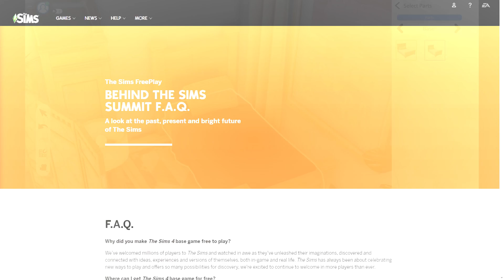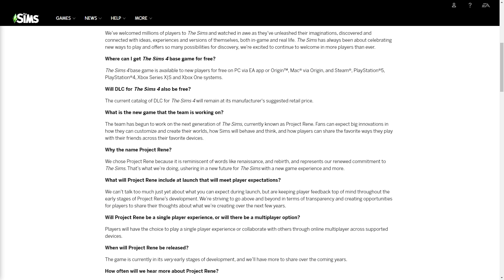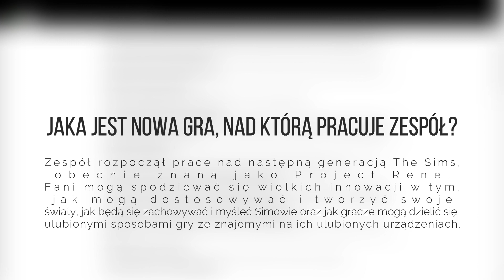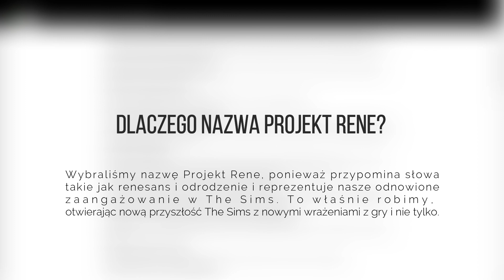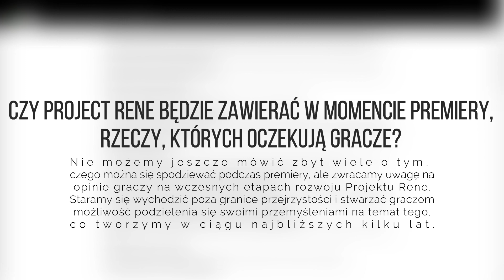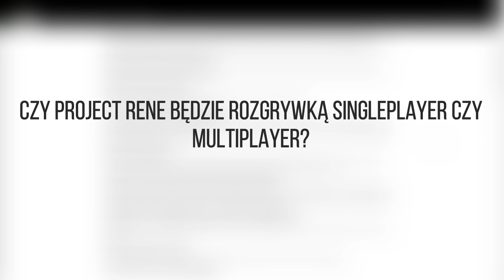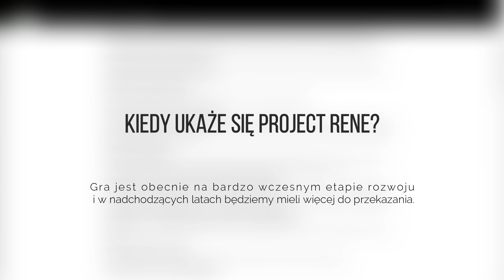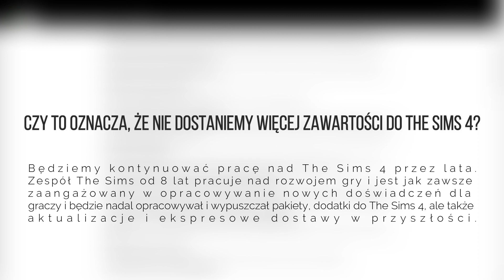THE SIMS 5 BĘDZIE INNE NIŻ JE SOBIE WYOBRAŻAMY..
Hejka BESTIES! Dzisiaj filmik o najczęściej zadawanych pytaniach do EA o THE SIMS 5 tudzież projekcie RENE!

Jeśli film się spodobał to zachęcam do zostawienia łapki w górę i komentarza!